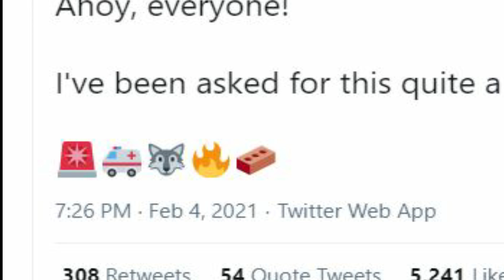PIGGY BOOK 2 CHAPTER 6 EMOJI LEAK!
Alright MiniToon gave us a leak of chapter 6 with emoji's.